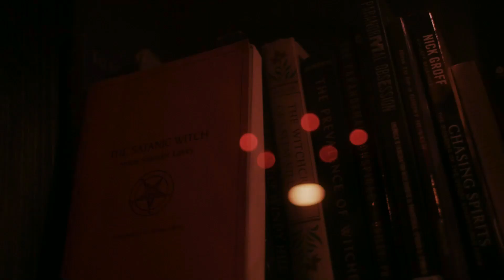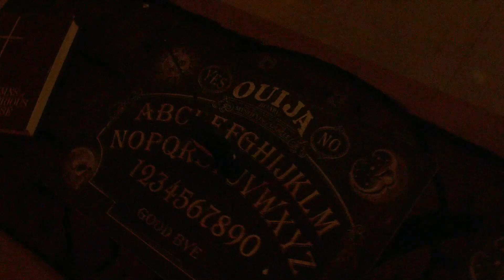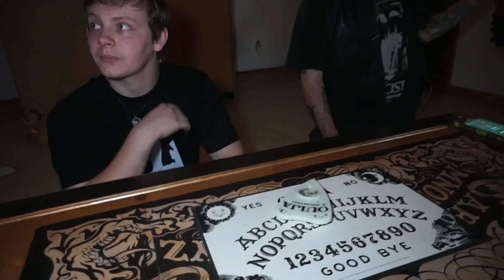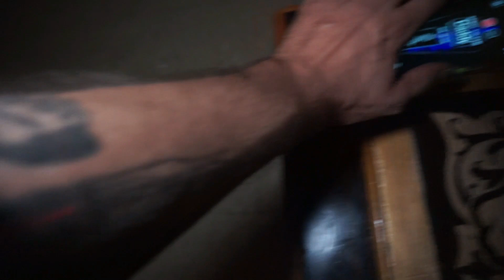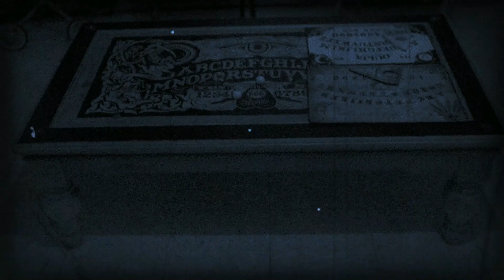INDIANA'S MOST HAUNTED "DEMON HOUSE" | THE MONROE HOUSE | SCARY EVIDENCE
Hidden away in a quiet section of Hartford City, Indiana, the mysterious white house has been at the center of a violent haunting that has caused paranormal investigators to flee the building in fear, and left the police in the middle of a potential crime scene.

When it comes to the hauntings of Indiana’s Monroe House, there countless first-hand experiences from paranormal investigators that would turn anyone’s hair white, but the encounters reported by the unfortunate souls who lived in the “Demon House” are even more chilling. According to locals, the strange house on Monroe Street has had nothing but negativity attached to the it for well over a century.

Introduction To Dark World by CO.AG Music

Please support all the continuous people that I am involved with by following all of their channels and social media accounts...

Thank you so very much for all who support myself and this group thus far; it's only going to get better from here on out. 2022 and the future is going to be fuckin STELLAR!  I guarantee this!